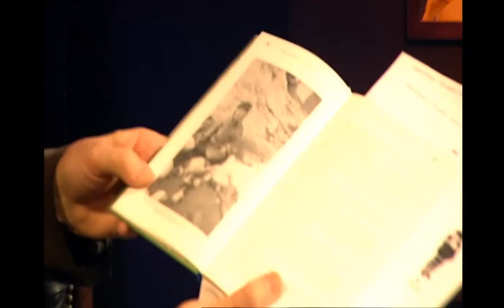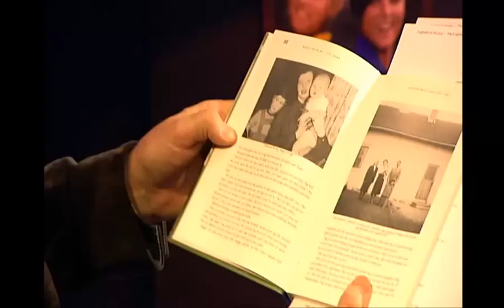Tommy Engstrand möter bröderna Salming (2009) - SWEDiSH TV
Till minne av Börje Salming.